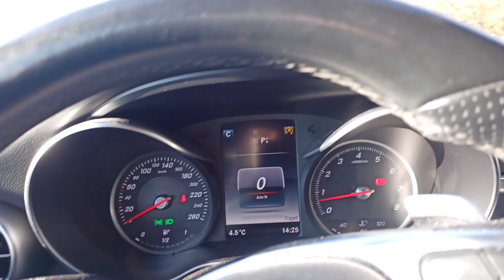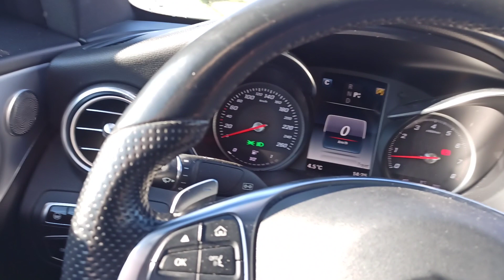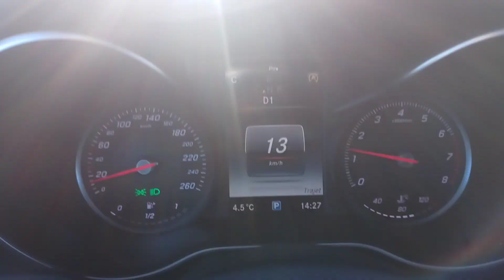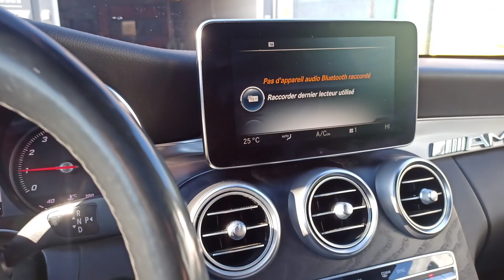Mercedes classe c coupé 245 ch(la classe 🧐)